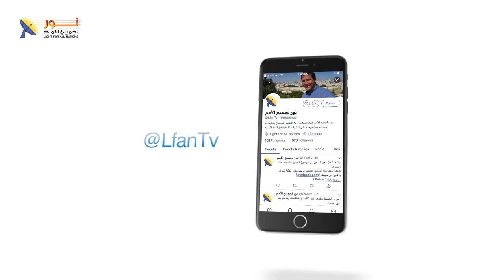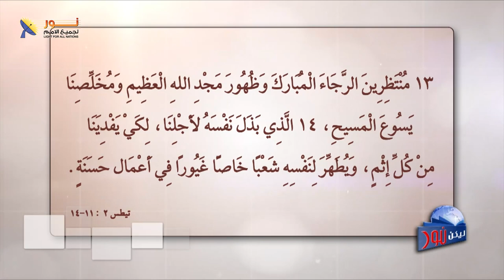ليكن نور - الحلقة ٥٤١ - فداني وأخذ مكاني